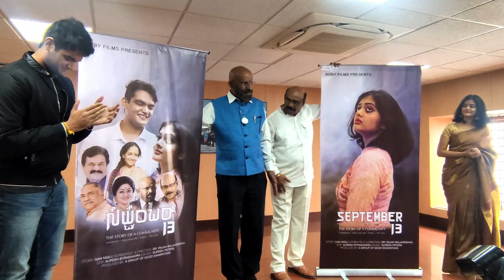Poster Release of our Kannada Movie 'September 13'